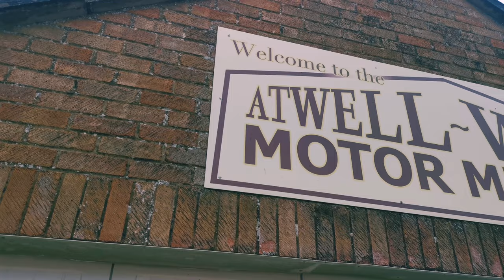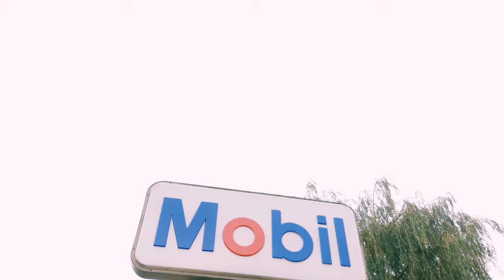PlusFourFour Automotive - An afternoon at the museum | Lowdown UK (4K)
We headed down to Atwell Wilson Motor Museum for PlusFourFour Automotive's first event. An afternoon at the museum.

It was such a chilled vibe with some cool cars on display.

Song - Neovaii - Your Eyes